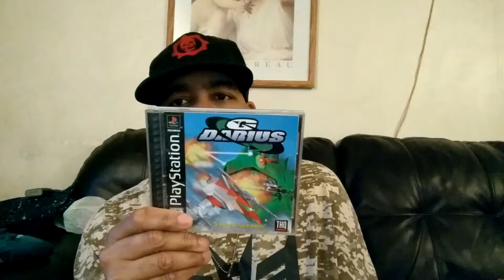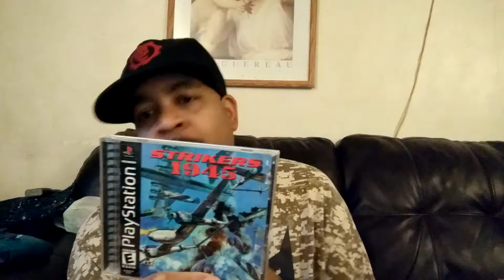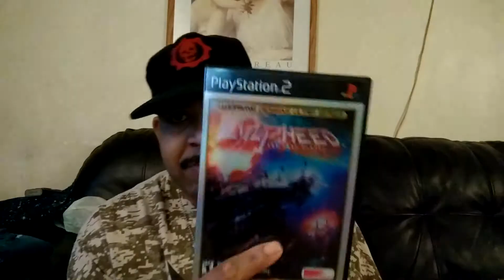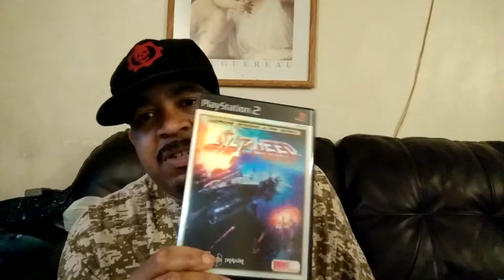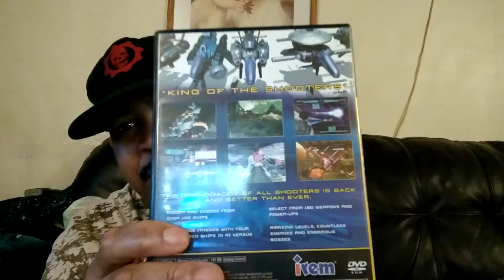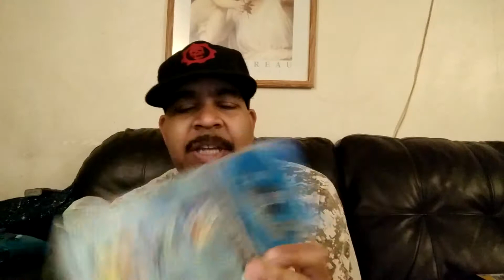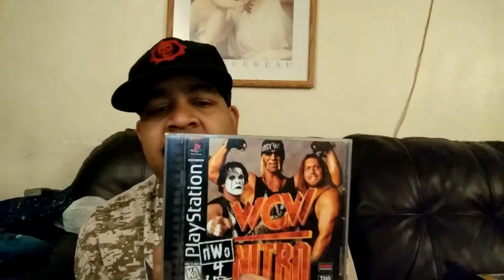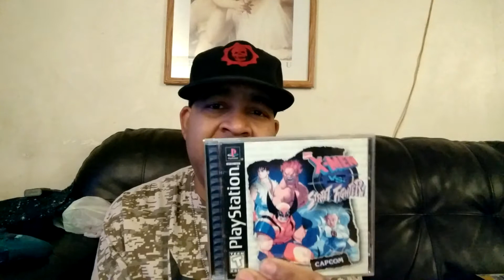PlayStation shoot em ups